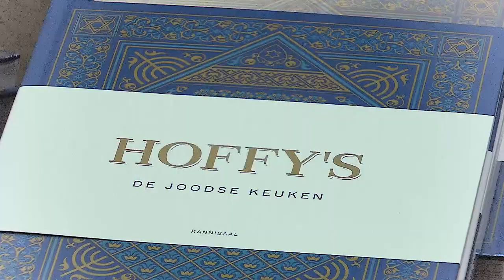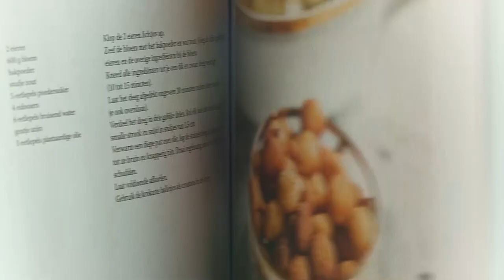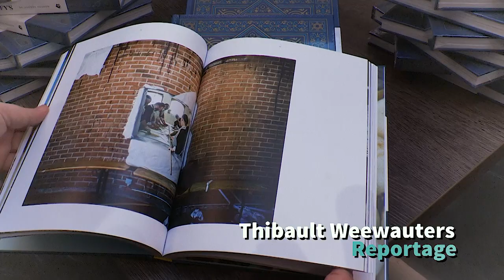Hoffy's De Joodse Keuken eerste kookboek van de Hoffman familie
Waar dan in Antwerpen kon de familie Hoffman van het joodse restaurant Hoffy’shaar eerste kookboek voorstellen met top gerechten uit de joodse keuken.
De familie Hoffman werd in Vlaanderen bekend door het programma "Goed Volk" van Jeroen Meus op één.

Hoffy’s is al 35 jaar een begrip in Antwerpen en ver daarbuiten.
Het boek wordt dan ook gezien  als een kers op de taart gezien en het uitkomen van een droom.

Het boek is meer dan een kookboek alleen . Het is een inkijk in de chassidische Joodse gemeenschap in Antwerpen.
De familie Hoffman wil een brug slagen tussen de gemeenschappen en zetten hun deuren voor iedereen open.
Het boek Hoffy’s De Joodse Keuken uitgegeven bij uitgeverij Hannibal ligt nu in de winkels.